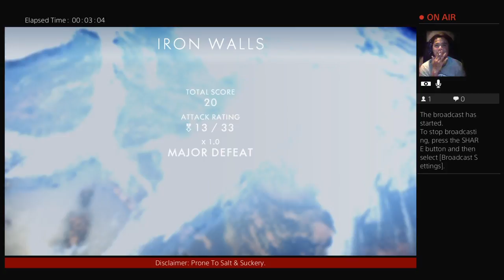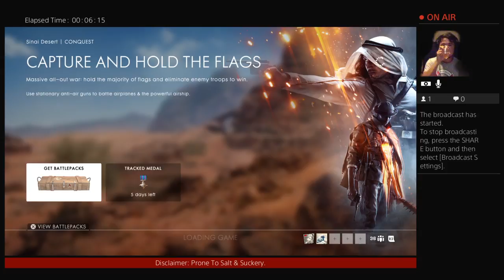TeamSalty - Battlefield 1 or how not to play it (mix of English & Malay)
Operations D: